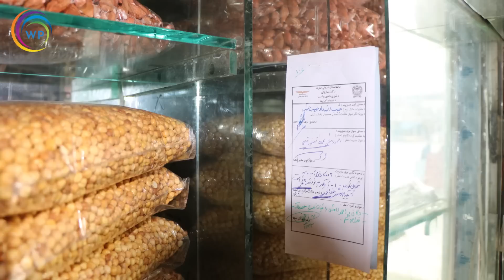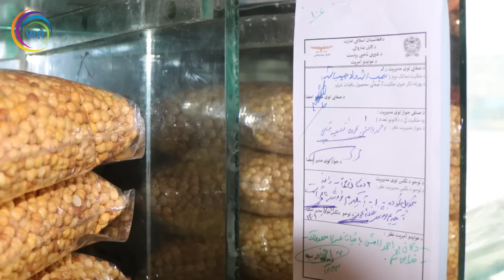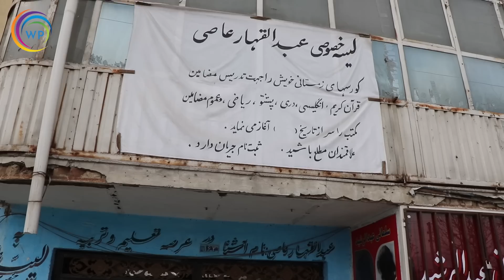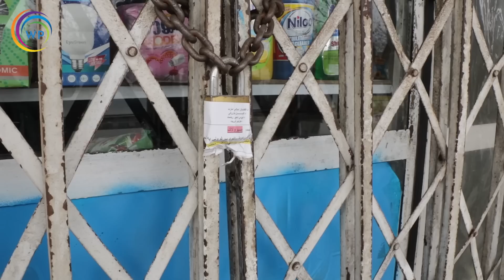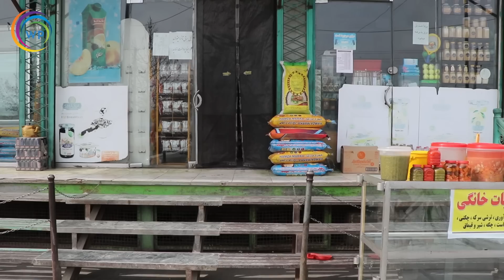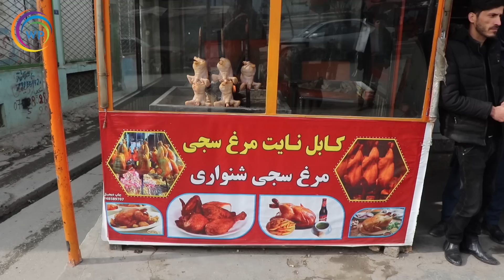مهرلاک شدن بیش از صدها دوکان در ناحیه ۶ دارالمان کابل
مهرلاک شدن بیش از صدها دوکان در ناحیه  دارالمان ۶ کابل
د کابل په شپږمه ناحیه دارالمان  کې تر سلو زیات دوکانونه وتړل شول
sealing of more than hundreds of shops in Kabul
ـــــــــــــــــــــــــــــــــــــــ

ډیره مننه چې زمونږ ویډیو مو د کتلو لپاره انتخاب کړ. همدارنګه مهرباني وکړئ زموږسره خپل نظر او وړاندیزونه شریک کړی.